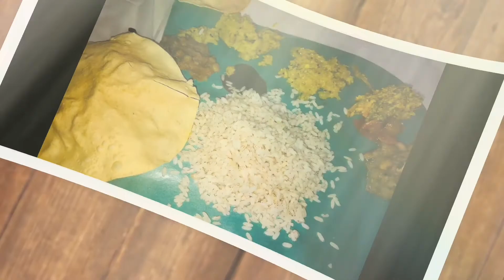സൗദിയിലെ ഒരു ഓണാഘോഷ വിശേഷങ്ങൾ || ഓണം സ്പെഷ്യൽ പുളി ഇഞ്ചി || puli inji recipe in malayalam..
സൗദിയിലെ ഒരു ഓണാഘോഷ വിശേഷ

ങ്ങൾ /special video of onam celebration

with cooking recipe of one of the main

dish in sadhya called puli inji, enjoy the

taste of puli inji at your home...

Happy Onam to every one.

ingredients :--

tamarind (പുളി ) 1/4 kg

Jaggeri (ശർക്കര )---3/4 kg

Ginger 4tbsp

Urad dal (ഉഴുന്ന് പരിപ്പ് ) ---1 tbsp

Gingelly seed (എള്ള് ) --- 1 tbap

Mustard (കടുക് ) --- 1tbsp

mustard 2tbsp

preparation:

please follow the instructions as shown

Happy  cooking 😋😋😋